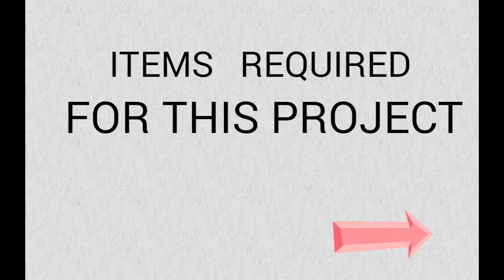How to make automatic street light (SCIENCE PROJECT)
Friend in this vedio i will show you how an street like work as when day raise it automatically off and when night again come it again shine
For making dark i use cardboard or you can say for night